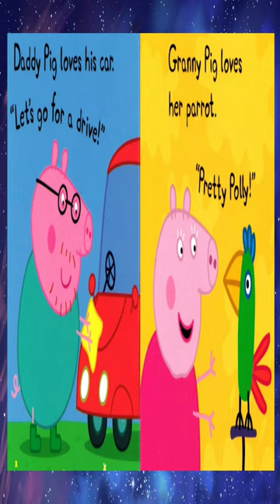📚🐷 "Peppa Pig's Family! 🌈👨‍👩‍👧‍👦 Dive into the Little Library of Fun!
To Buy 🛒:
🌟Amazon India 🇮🇳
🚀Amazon USA 🇺🇸

Get cozy and ready for an enchanting journey with Peppa Pig and her delightful family in our latest YouTubeKids video! 🎉📖✨ Today, we're diving into the "Little Library" series, featuring short stories about Peppa Pig's everyday adventures that are filled with laughter, learning, and lots of love. 🐷💕

From playful outings to memorable family moments, these stories capture the heartwarming dynamics of Peppa Pig's family. 🏡🎈 Whether it's a sunny day at the park or a surprising discovery in the garden, each story is designed to entertain, educate, and inspire our young readers and listeners. 🌳🦋

👀 Watch as we bring these stories to life with vibrant animations and captivating narration, making each tale a visual and auditory feast for your little ones. And the best part? These stories are perfect for bedtime, quiet time, or anytime your child needs a gentle smile. 🌜💤

Let's make every day a learning adventure with Peppa Pig and her family! 🌟📘